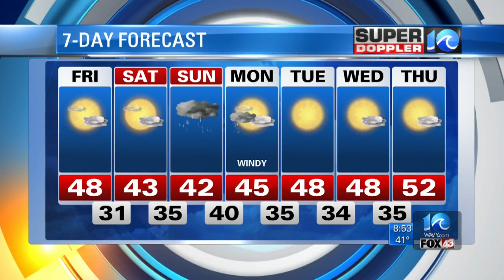Super Doppler 10 Final Morning Update (Dec. 7)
Ashley Baylor takes a deeper dive into how a storm system could impact the region this weekend.